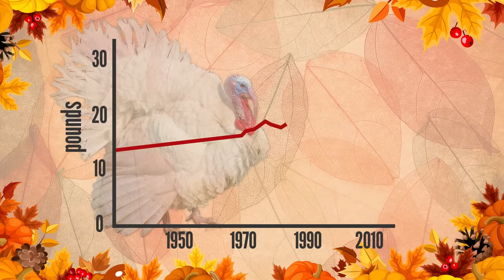The Surprising Origins of Thanksgiving Foods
↓ More info and sources below ↓

Want to wear your love for science? We’ve got merch

Ames, Mercedes, and David M. Spooner. "DNA from herbarium specimens settles a controversy about origins of the European potato." American Journal of Botany 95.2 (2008): 252-257.

Doebley, John. "The genetics of maize evolution." Annu. Rev. Genet. 38 (2004): 37-59.

Grun, Paul. "The evolution of cultivated potatoes." Economic Botany 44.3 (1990): 39-55.

McWilliams, James. The Pecan: A history of America's native nut. University of Texas Press, 2013.

Nee, Michael. "The domestication of cucurbita (Cucurbitaceae)." Economic Botany 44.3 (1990): 56-68.

Polashock, James, et al. "The American cranberry: first insights into the whole genome of a species adapted to bog habitat." BMC plant biology 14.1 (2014): 1

Speller, Camilla F., et al. "Ancient mitochondrial DNA analysis reveals complexity of indigenous North American turkey domestication." Proceedings of the National Academy of Sciences 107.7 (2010): 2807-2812.